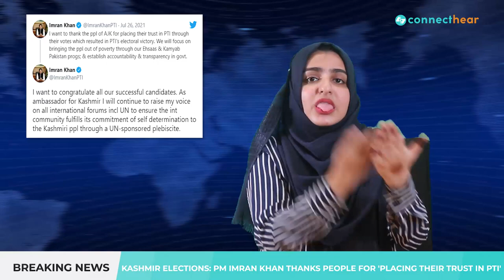Fake Vaccine In Karachi, Artificial Rain In Dubai, PTI Wins In Kashmir, Ali Sadpara Body Found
0:00 Intro

0:13 Men Busted For Running Coronavirus Vaccination Racket
Karachi police on Sunday arrested two men for running a coronavirus vaccination racket in the port city.

Karachi Zone South police chief DIG Javed Akbar Riaz said the two men, who were arrested from the city's Defence Phase-2, in their statement, claimed to have support from government institutions.

"The suspects sold vaccines from Rs15,000-17,000 and would also administer it to people at their homes

1:06 Dubai Creates artificial Rain
In a bid to overcome the excessively hot weather in Dubai, the government of the United Arab Emirates has created artificial rain, The Daily Mail reported Wednesday.

The rain was caused by using drones that flew into the clouds and released an electrical charge, thus stimulating them and causing downpours. The temperature in the desert city had lately reached 50 degrees Celcius.

2:08 Kashmir Elections
Prime Minister Imran Khan on Monday thanked the people of Azad Jammu and Kashmir for placing their trust in PTI during the July 25 Legislative Assembly elections — in which his party emerged as the victor.

The PTI emerged as the largest political party in the AJK Legislative Assembly elections and will consequently form a government in the region.

According to the unofficial results of the AJK Election Commission so far, the PTI has won 25 of the 45 seats, PPP has won 11 seats, while PML-N has secured six seat

4:06 Bodies of Ali Sadpara, John Snorri, Juan Pablo Mohr Found
Bodies of Pakistani mountaineer Ali Sadpara, Iceland’s John Snorri and Chile’s Juan Pablo Mohr have been found, confirmed Gilgit Baltistan Information Minister Fateh Ullah Khan to Geo News on Monday.

Sajid Sadpara, along with Canadian filmmaker Elia Saikaly and Pasang Kaji Sherpa, is summitting the K2 to find the bodies of his father and his companions Snorri, and Mohr. The mountaineers had gone missing on February 5 and were declared dead a few days later after their bodies were not found and the rescue mission was called off.

The team had reached Camp 4 this morning and flew a drone around the area in search of the bodies, sources said.

Through the drone, the team was able to detect a body above Camp 4 near the bottleneck.

A message fromSaikaly said that Sajid Sadpara has buriedJuan Pablo and that his father's body is located above the bottleneck.